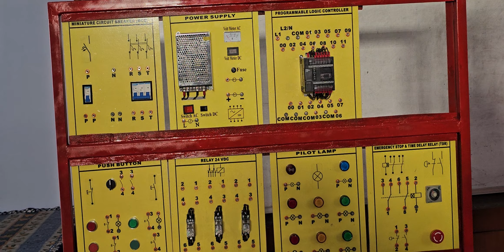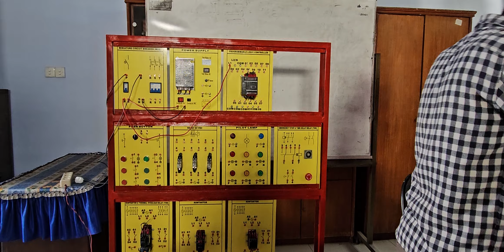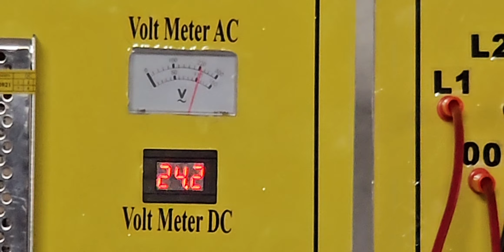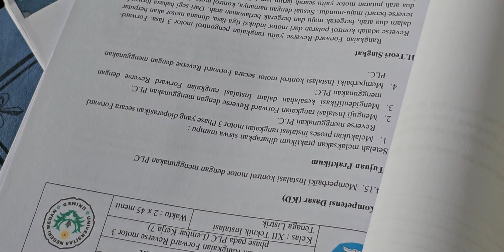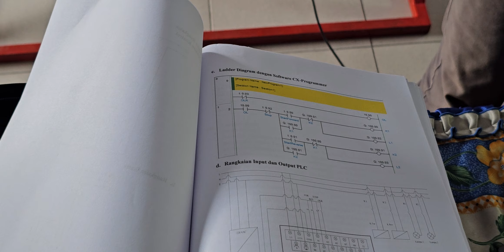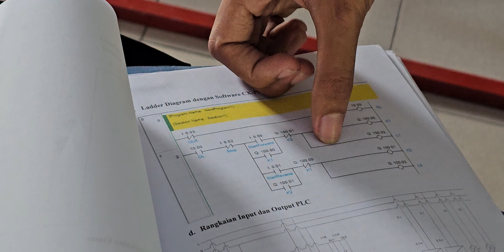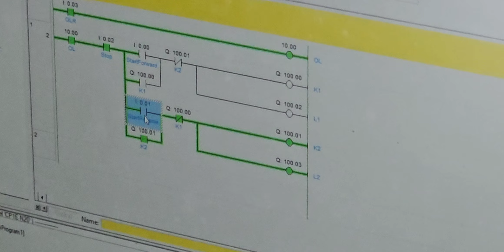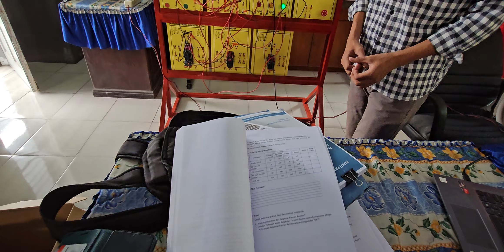Validasi media pembelajaran hasil penelitian mahasiswa Jurusan Pendidikan Teknik Elektro.